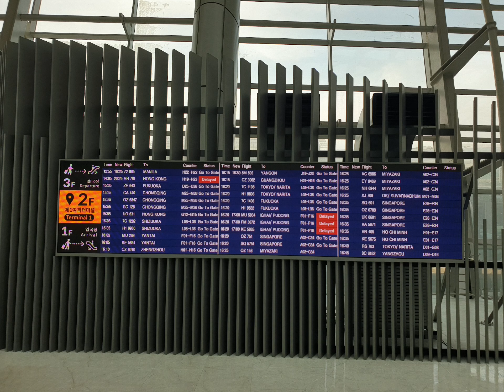20231210 일요일 오후 영종도 공항철도 인천공항 제1여객터미널 무의도 광명항 ^^